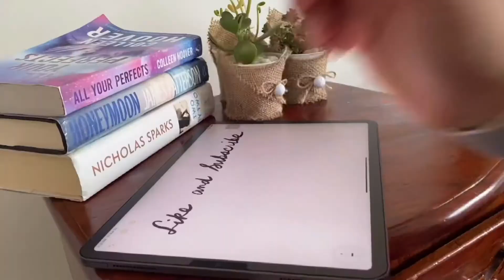Jeju aloe ice by fresh skinlab review